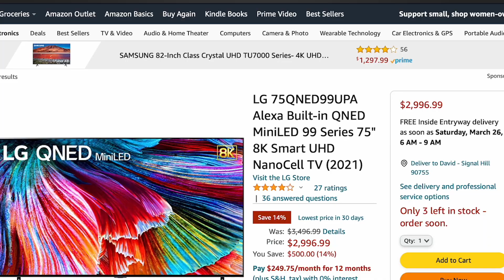Comment augmenter tes ventes grâce aux Upsells sur ta boutique en ligne